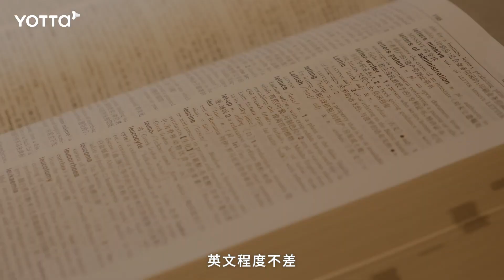賴世雄英文聽力 : KO各種情境，外國人說什麼我都秒懂！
【賴世雄英文聽力課】課程募資 58 折預購中！
👂🏻參加活動拿 限量折價券 (活動詳情請見課程頁)
😣「你英文聽感不足，抓不到重點、關鍵字？」
😣「你缺乏英聽技巧，聽不懂音節的連音變化？」
😣「練習英聽資源百百種，你找不到適合資源？」
這次，賴世雄老師跟 Jennifer 老師開設的英文聽力線上課程，傳授你英文泛聽與精聽技巧，介紹你需要的英聽資源，讓你英聽力練得棒棒的！
📌課程精實內容－快速培養你的英聽能力
👍🏼 精進英聽技巧：語速再快也不怕，日常到商務都能完美應對
👍🏼 精進口說能力：聽力與口說是相關連的，完課後能同步提升
👍🏼 自我持續練習：教你創造有效的自學環境，學習語言不間斷
👍🏼 破除學習誤區：統整與破解最常聽不出來的音、詞、句盲點
👍🏼 賴世雄式教學：課程幽默風趣、由淺入深，讓你無痛學英文
🔒 200人解鎖「社交、日常生活」實戰應用篇
🔒 400人解鎖「辦公室閒聊、會議」實戰應用篇
• 募資期間：2020/05/07(四) - 2020/06/10(三)
• 限時優惠：$1,390元 (6/11起恢復原價$2,400元)
• 課程於 2020/6/17(三) 開課後，線上觀看永久學習